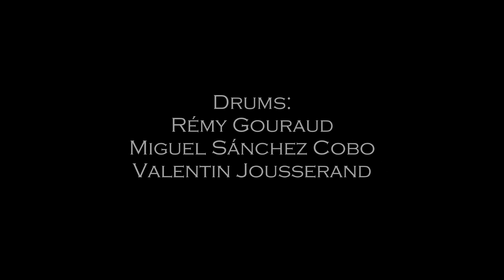ROLANDSKVADET - Norwegian ballade - THE SPELLMÄN'S FOLK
Due to Covid-19 our music studies in Belgium were forced to stop suddenly, but we found the way to keep playing together...
For further explanation and lyrics, scroll down!!

Voices (from left to right):
Inga Freyrsdóttir
Paloma Pérez García
Irene Vilanova Domínguez

Drums (from left to right):
Rémy Gouraud
Miguel Sánchez Cobo
Valentin Jousserand

We are not professional singers, nor native norwegians, we just simply love this music very much. It was our first contact with the Norwegian language, so we apologize in advance to any Norwegian that may watch this video.

Rolandskvadet, which means "The Lay of Roland", is a norwegian ballad that has been dated back to the 15th century, but it could also have been handed down orally since the Middle Ages before there was a manuscript, so we may never know how old this norwegian ballad could be.

The ballad narrates what happened in the battle of Roncevaux: Roland was a hero inside the Charlemagne's court and they were crossing Roncevaux in year 778, coming back from Spain. Unexpectedly, the back of the army was attacked. Because they were being defeated, Roland played his horn (Olifant) three times to ask for help just before he died.

LYRICS

Seks mine sveinar heime vera og gøyme det gullet balde
Dei andre seks på heidningslando gøyme dei jarni kalde
Rida dei ut or Franklandet med dyre dros i sadel
Blæs i luren Olifant på Ronsarvollen

Slogest dei ut på ronsarvollen i dagane tvo og trio
Då fekk 'kje soli skine bjart for røykjen av manneblodet

Roland sette luren for blodiga mundi blæs han i med vreide
Då rivna jord og jardarstein i trio døger av leide

TRANSLATION

Six of my soldiers stay home and keep the clear gold
The other six in heathen-lands keep iron cold
Riding out of Frankish Lands with dear maiden in the saddle
Blowing the horn Olifant upon Roncevaux Meadow

They fought upon Roncevaux Meadow for days two and three
The sun could not shine bright through mist of man-blood

Roland puts the horn to a bloody mouth and blows it with wrath
Then did burst earth and stone three days away